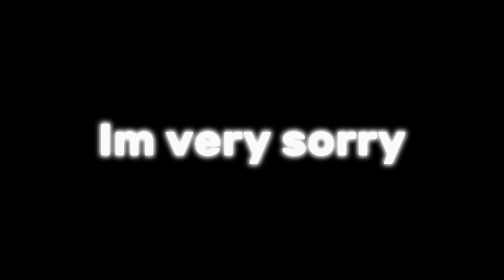I’m very sorry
I love u all I can’t complete this message though